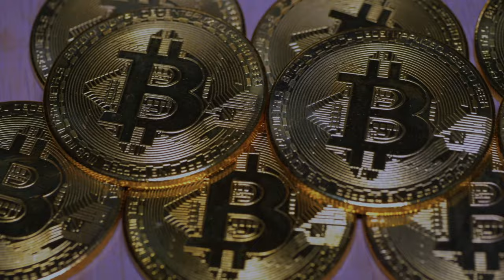Comfort Zone (Music Video) - Quinn Decker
Comfort Zone is the first single from my 2nd Album "Everything All At Once" available 1/14/22.
Directed and Shot by Christine Arnold
Edited by Quinn Decker
Song Written, Performed, Recorded, Mixed, and Mastered By Quinn Decker